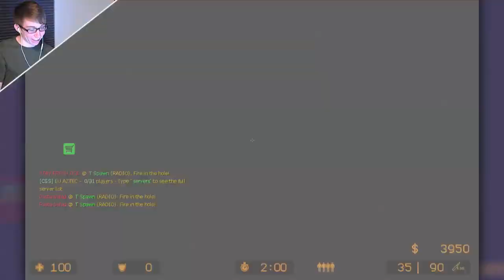Counter-Strike: Source - SMOKE GRENADE TROLLING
Lonnie, Steven, and Brad play Counter-Strike: Source - SMOKE GRENADE TROLLING - Part 12

This is part 12 of my video game commentary playthrough / walkthrough series of "Let's play Counter-Strike: Source (CSS)" for PC / Mac.

In this episode, I play CSS online with my friends Steven and Brad and we decided to fill the whole room with smoke grenades to troll people.

More information about Counter-Strike: Source -
Counter-Strike: Source (officially abbreviated CS: S) is a first-person shooter video game developed by Valve Corporation. It is a complete remake of Counter-Strike using the Source game engine As in the original, Counter-Strike: Source pits a team of counter-terrorists against a team of terrorists in a series of rounds. Each round is won either by completing an objective (such as detonating a bomb or rescuing hostages) or by eliminating all members of the enemy team. Counter-Strike: Source is a remake of Counter-Strike, and retains its team-based objective-oriented first-person shooter style gameplay. The aim of playing a map is to accomplish a map's objective: defusing the bomb, rescuing all hostages, or killing the entire opposing team. The ultimate goal of the game is to win more rounds than the opposing team. Once players are killed, they do not respawn until the next round on most servers. This gameplay feature distinguishes Counter-Strike from other first-person shooter games, where players respawn instantly or after a short delay. Shooting while moving dramatically decreases accuracy, and holding the trigger down to continuously shoot produces severe recoil. Shot damage depends upon where the bullet hits, with hits to the head often being lethal.